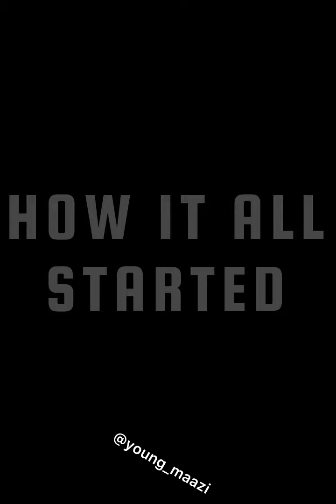MY FATHERS SIN